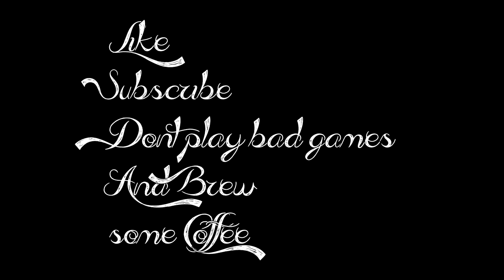S.K.I.L.L. The CS:GO Killer | Special Forces 2 | Funny moments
Trying to get trick shots was impossible, I tried so hard for the sick 360 noscopes.